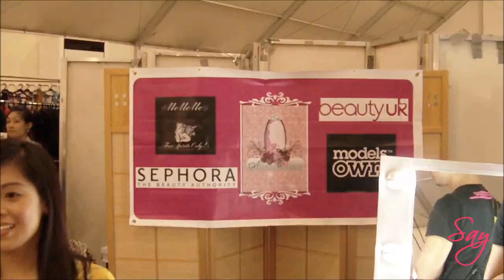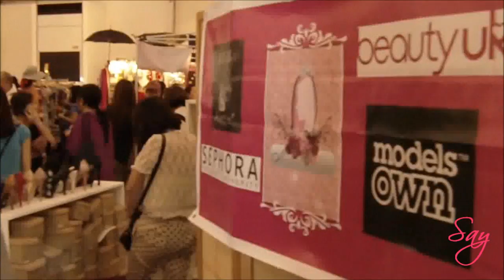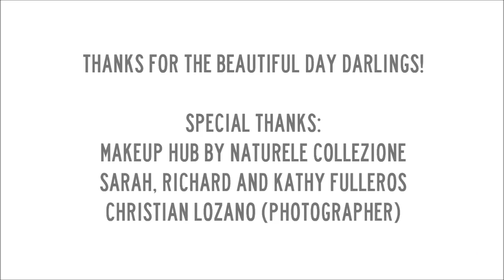Meet & Greet at the Super Sale Bazaar + Dinner Date with Readers